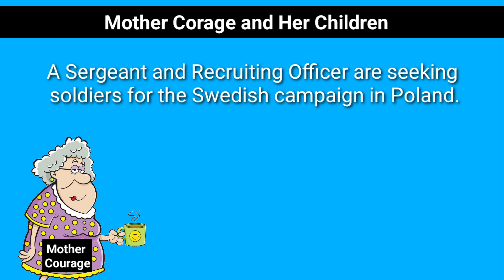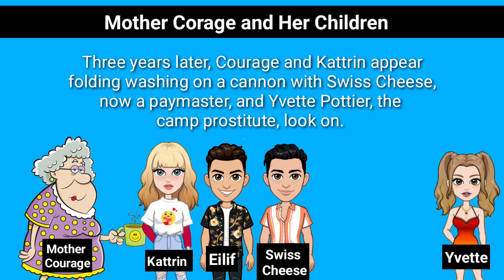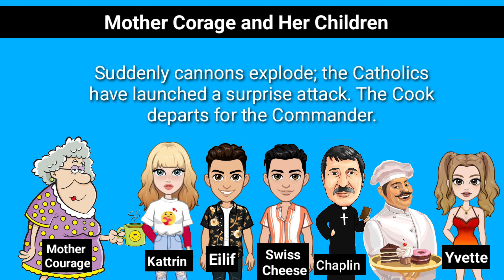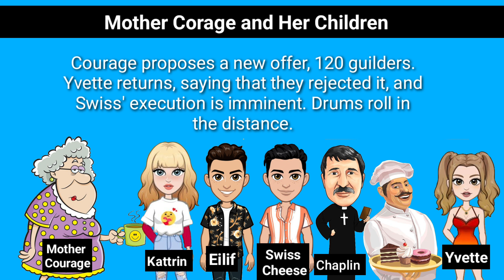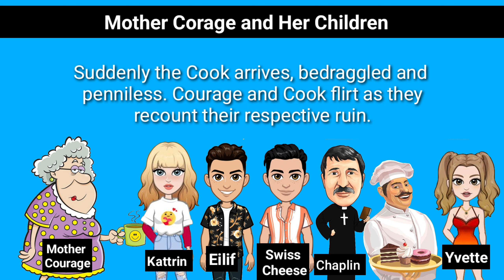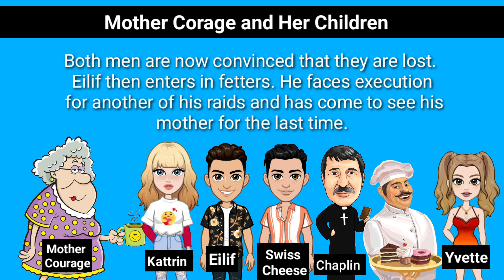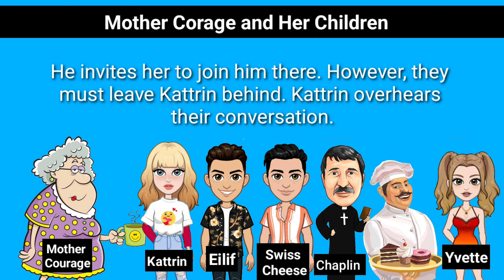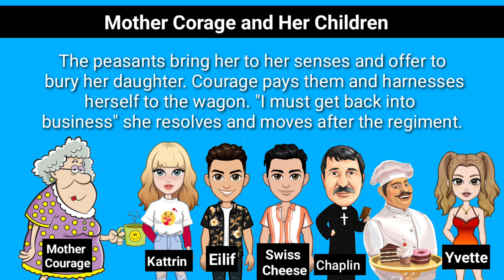Mother Courage and Her Children Summary